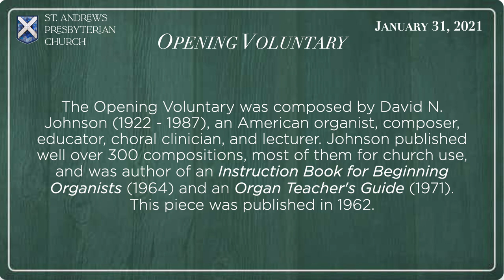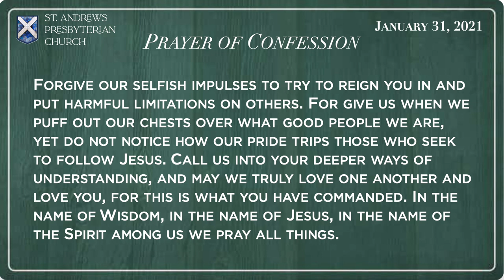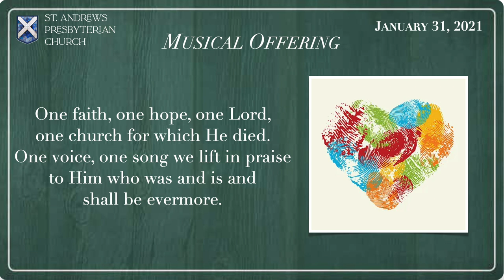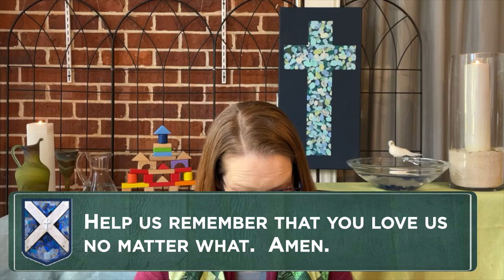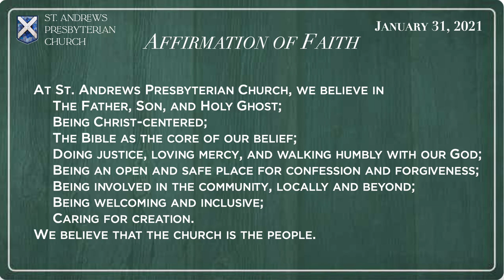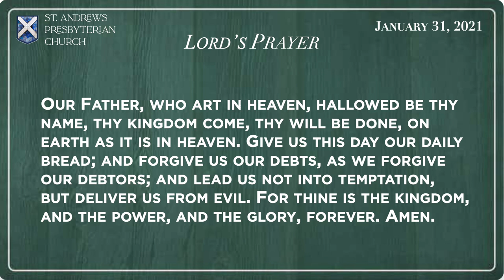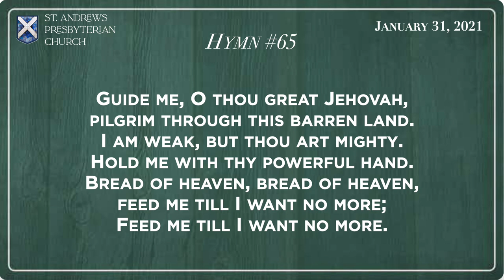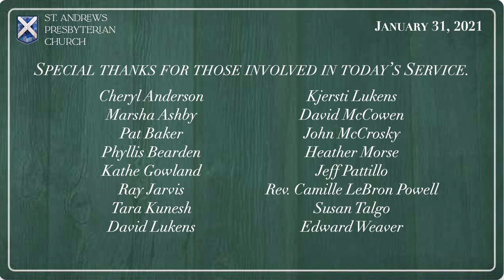St. Andrews Presbyterian Church Worship (January 31, 2021)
SAPC Worship 1.31.21- Fourth Sunday After Epiphany

To give online to support the mission and ministry of St. Andrews Presbyterian Church in Tucker

Join us on Zoom after worship for our Annual Congregational Meeting followed by some face-to-face fellowship time in our "Virtual Narthex"